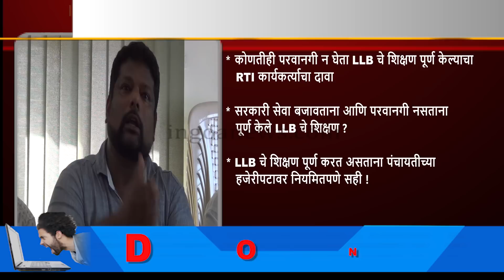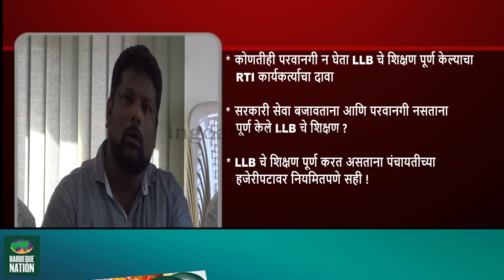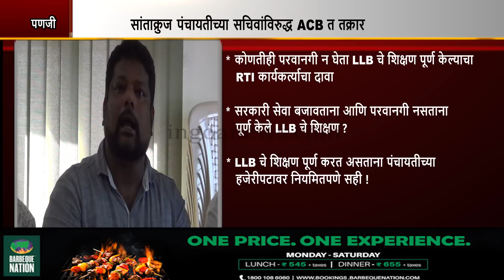St.Cruz P'yat Secy. Attended Law College At The Same Time Having Full Attendance In The Office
From 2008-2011 St.Cruz P'yat Secy. Attended Law College At The Same Time Having Full Attendance In The Office: RTI Activist Reveal